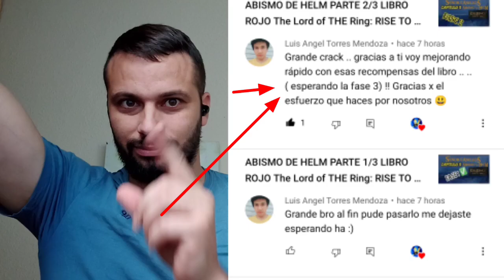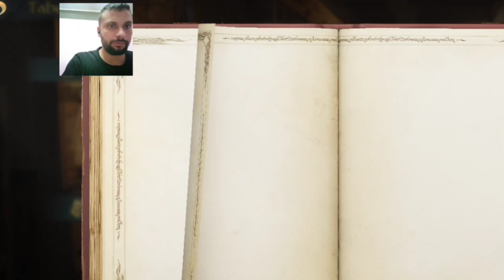ABISMO DE HELM PARTE 3 LIBRO ROJO The Lord of THE Ring: RISE TO WAR LOTR ESPAÑOL CAPÍTULO 11